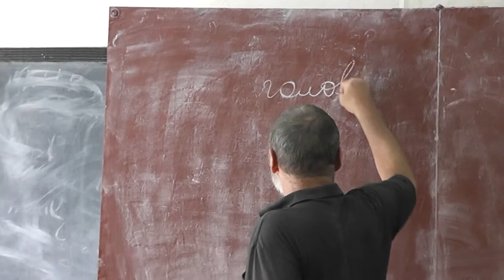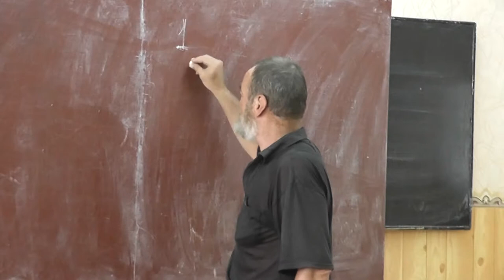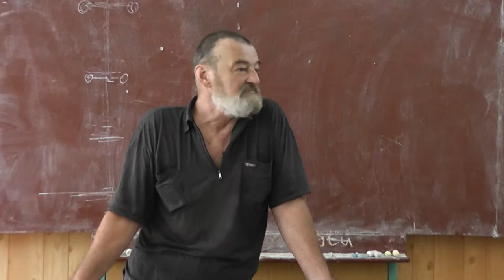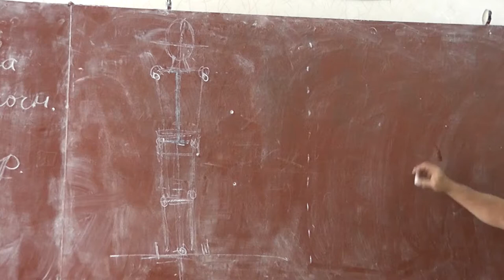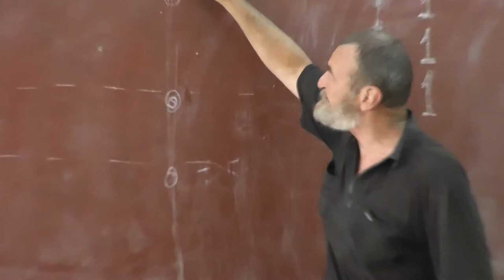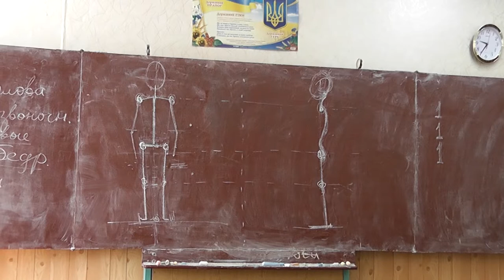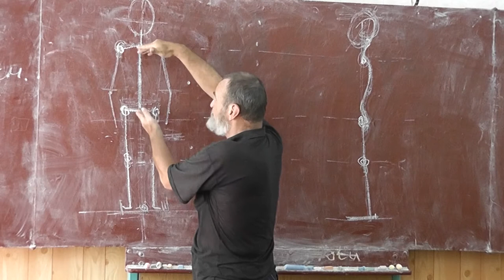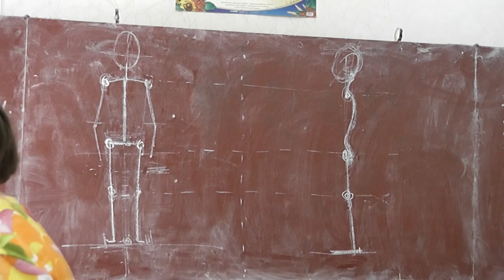23 Четвёртый рисунок (скелет)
Телосложение. Горбы верблюда.